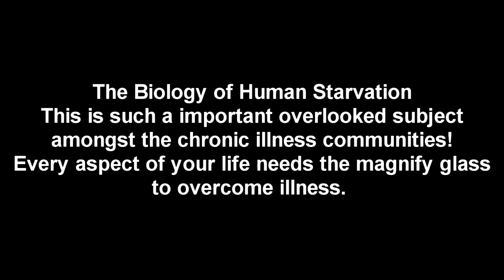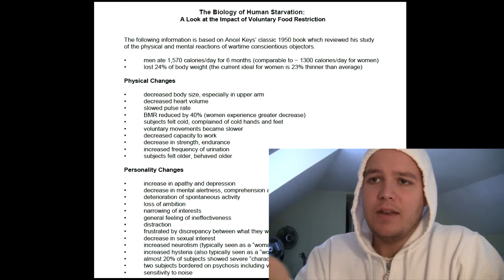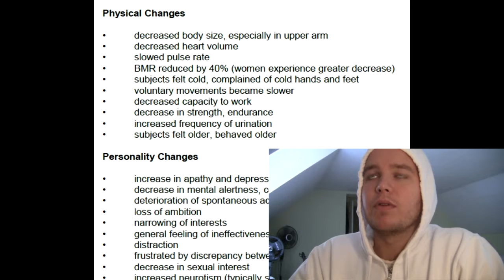The Biology of Human Starvation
My life spiralled into a complete mess from an early age. I struggled with
-Ever increasing fatigue and muscular pain
-severe anxiety and depression
-brainfog
-developed autoimmune disease
-in a toxic environment and relationship
-addictions to instant gratification (Video games, porn, TV shows)
-got to nearly 16 stone and looked dreadful. I could not even recognise my self.
-demolished self worth and self esteem
-body dysmorphia
the list was endless... my future looked bleak. At rock bottom I prayed to God as I had nothing left. I prayed for guidance and an opportunity to turn this around and it was given to me. From that day forward i dedicated myself to health and spreading the word on the truth. I'm incredibly passionate about health, mental health, relationship health... everything that allows us to live a happier life.

It means a lot to me. I love hearing your recovery stories and how I've helped!

Accept that you are ill. Do not accept that you can't recover.

Consultations currently closed.